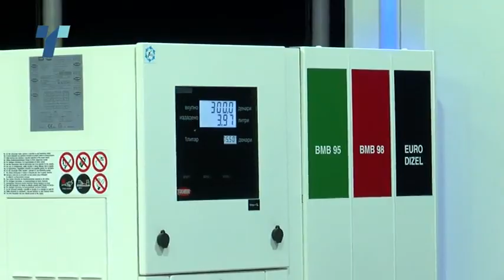Стивна паниката на бензиските станици низ земјава